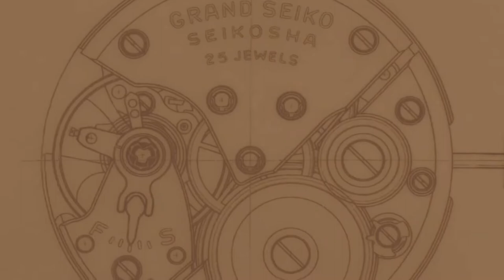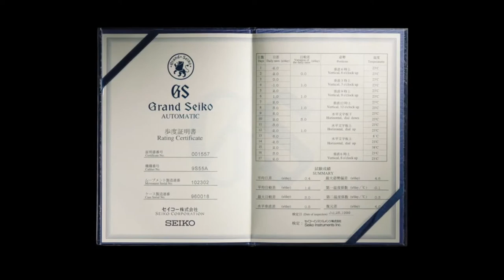Grand Seiko - The Story of the Brand l Jura Watches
Discover the story of Grand Seiko as they celebrate their 60th Birthday. Discover the brand in-store and online at Jura Watches.